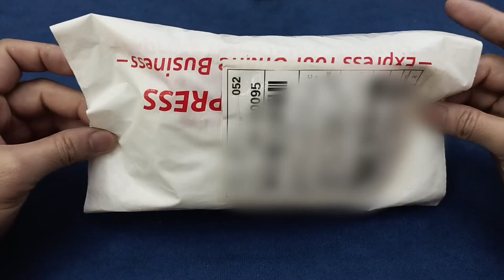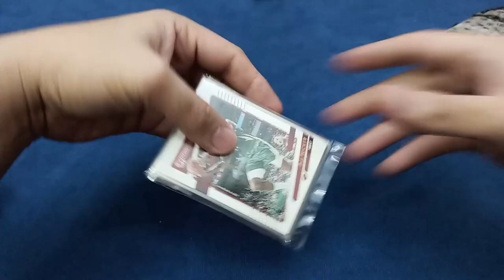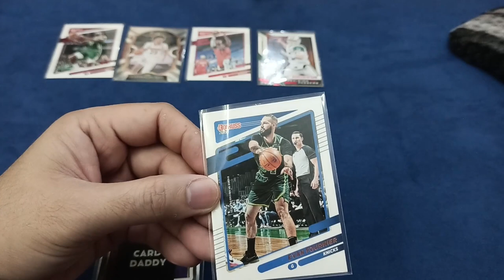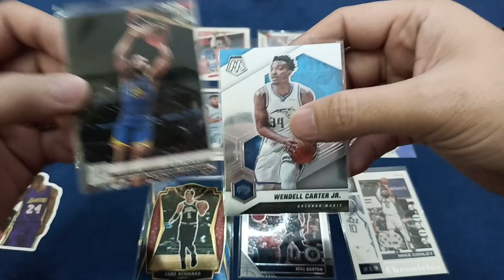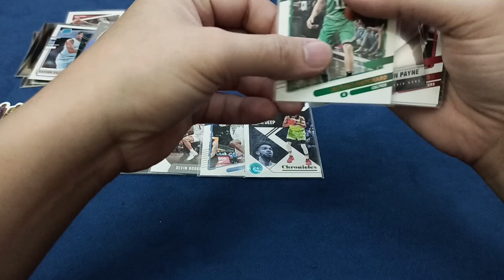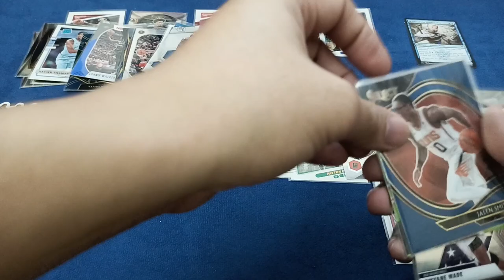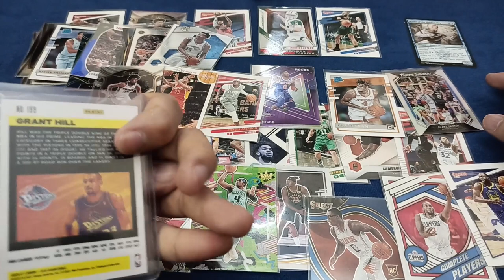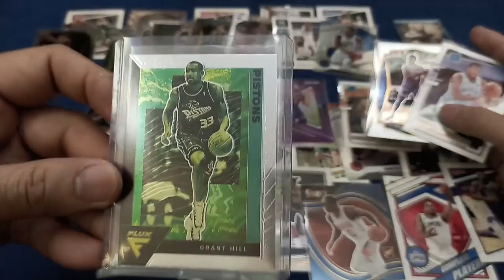Card Daddy's Repack Review (Budget & Starter) | Jay's Vlog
Saan nga ba aabot ang P88 at P150 mo? Sulit ba?